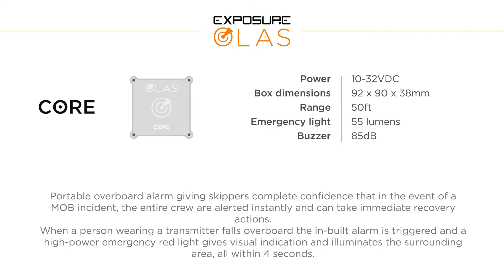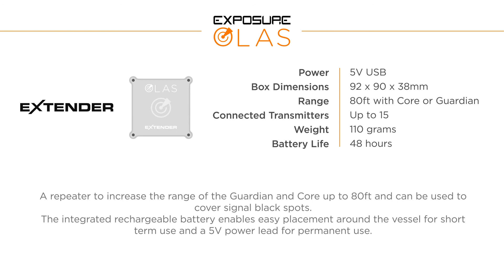The OLAS System Overview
A brief overview outlining all of the products with  the OLAS wireless safety system and how they interact with each other.